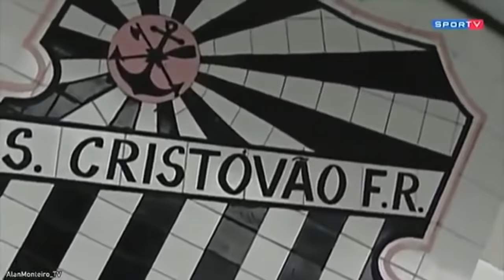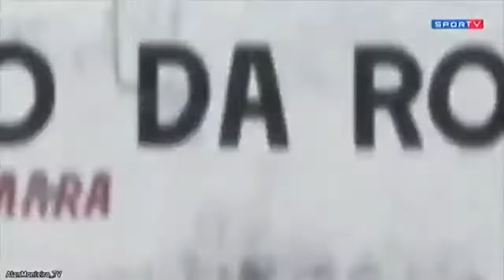O MELHOR DOCUMENTÁRIO DE RONALDO ''FENÔMENO'' - PLANETA NOSTALGIA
⚽️ Você quer ser um jogador de futebol profissional ?

Ele foi um dos melhores jogadores de futebol de todos os tempos.
Vestiu a camisa de alguns dos maiores clubes do mundo.
Ganhou 2 copas do mundo e é o terceiro maior artilheiro da seleção brasileira de todos os tempos .
Eleito por 3 vezes o melhor jogador do mundo...
Mais voce sabe de onde veio o Ronaldo? Como começou sua carreira?
Porque ganhou o apelido de Ronaldo  fenômeno? Quantos gols marcou na sua carreira ?
Te convido a descobrir tudo sobre Ronaldo Fenomeno agora no planeta Nostalgia.

Créditos

Apresentação- Max Willian
Edição- Max Willian
Direção_ Max Willian

Extras

Milan
Barcelona
Real madrid
Internazionale
Corinthians
Uefa
Fifa